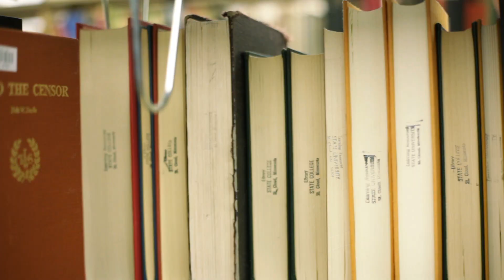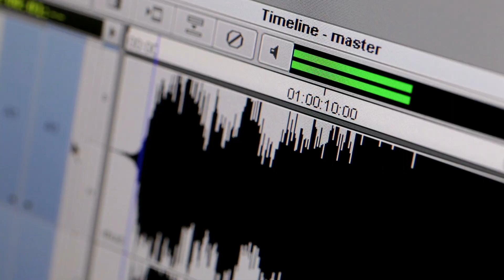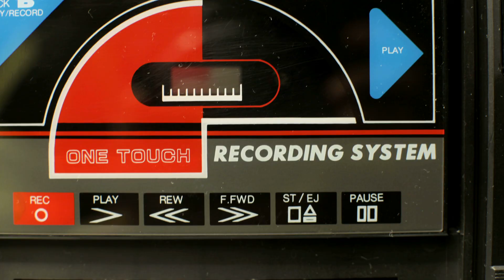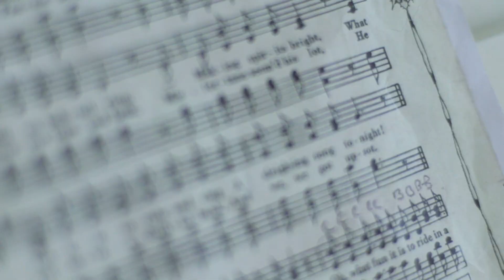The Most Efficient Way To Practice: WHY - Musician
Any successful musician will tell you that in order to excel in your instrument you should continually practice.

The WHY video is here for musicians who want to understand why we do things the way we do - Knowing how our brain and body works can save us a lot of time and make our practice time more efficient then ever.

This video is about the most efficient way to practice your Voice / instrument. Follow these points and see how fast you can improve your playing and confident. including tips and advise many musicians don't seem to recognise.

Listen and learn from Mark Smulian Teacher / gold & platinum record producer / bass player and composer with 40+ years experience, His passion is passing on information from his experiences, to help musicians who want to get ahead of the game. Mark plays on major stages, records internationally and delivers master classes in music and proactive mindfulness for professional musicians all over the globe. to find out more about Mark go